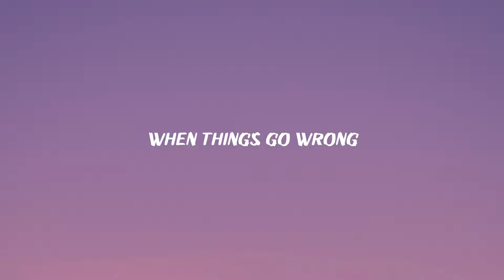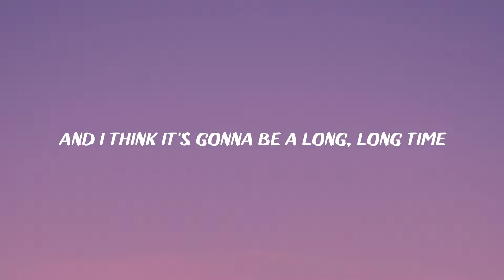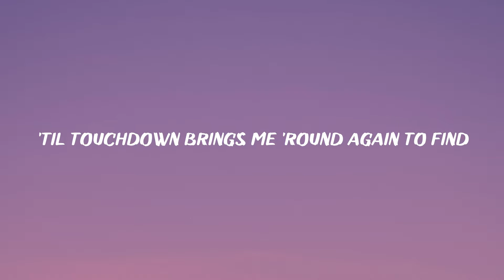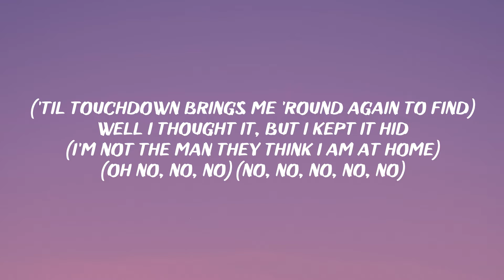Elton John, Dua Lipa - Cold Heart (PNAU Remix) (lyrics)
Lyrics

Shoorah (oh)
Shoorah
Shoorah (oh)
Shoorah